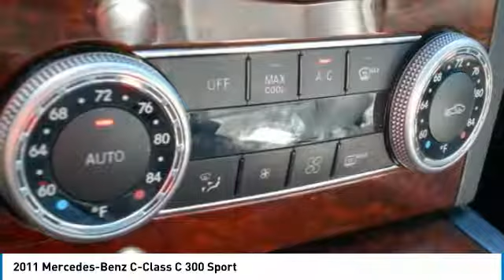2011 Mercedes-Benz C-Class Lancaster PA 2484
2011 Mercedes-Benz C-Class C 300 Sport

*DEALER MAINTAINED*, *CLEAN CARFAX*, Power Moonroof, *Leather*, *Power Seat*, Alloy Wheels, *NEW PA STATE INSPECTION and EMISSIONS*. Obsidian Black Metallic 2011 Mercedes-Benz C-Class C 300 Sport 4MATIC 4MATIC 7-Speed Automatic with Touch Shift 3.0L V6 DOHC 24VRecent Arrival!Great financing too at Auto One -- our team will work hard to get you attractive financing to suit your budget and lifestyle. Auto One employs Market Based Pricing. Don't wait-- vehicles like this never last long: Call, stop in, or apply online today! *WE BUY CARS* & *WE WANT YOUR TRADE*Reviews:* Solid build quality; smooth ride; quiet interior; distinct sport- and luxury-oriented models; ultra-high-performance C63 model. Source: Edmunds